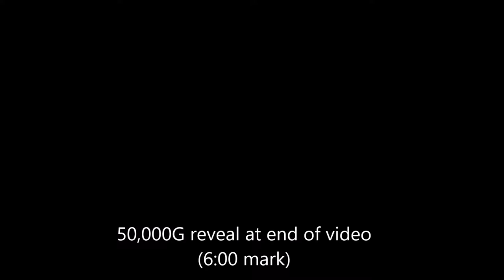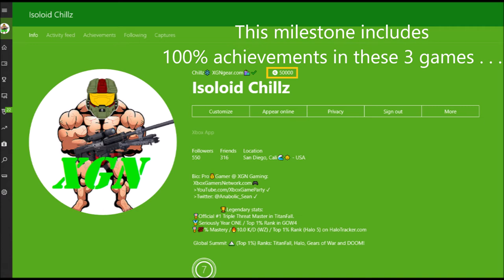50,000 Xbox Gamerscore! Final achievements leading to this Legendary milestone!!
Achieving 50,000 Gamerscore! Final achievements leading to this Epic milestone. Watch me unlock 3 final achievements from Halo MCC to unlock 25 gamerscore points, that push my total Xbox Live Gamerscore to exactly 50,000G! This Legendary achievement milestone includes 100% achievement Mastery in Doom (2016), TitanFall and Halo 5 Guardians. Watch how to unlock Phantom Hunter, Game Master and Betcha Can’t Stick It achievements in Halo the Master Chief Collection. Achievement Mastery Top 1% global ranked stats by Isoloid Chillz.